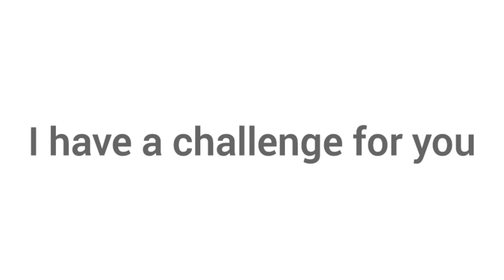Watch This Video If You Are Not Bald (No Baldy)